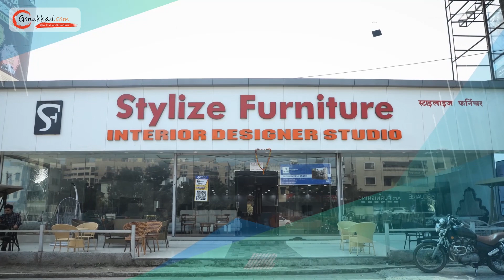Stylize Furniture | Best Furniture Shop in Pimpri-Chinchwad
At Stylize Furniture, we make all types of customized furniture, interior design and new modern design sofa's. These furnitures are of best quality and durability. Every piece of furniture is carefully crafted. Customer satisfaction is our top most priority.

📍: Aundh, Hinjawadi Rd, near pcmc school, Wakad, Pimpri-Chinchwad, Maharashtra 411057

👉 Advertising Services
👉 Product Photography
👉 Product Cataloging
👉 Product Marketing and Promotion
👉 Inventory Management
👉 Packaging Solution
👉 Order Management